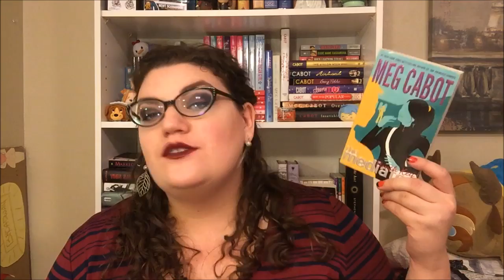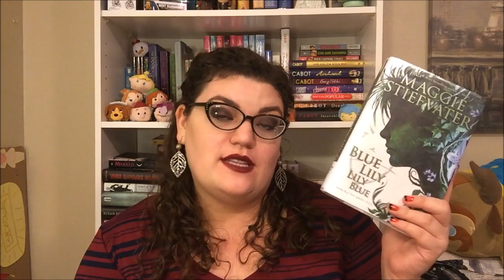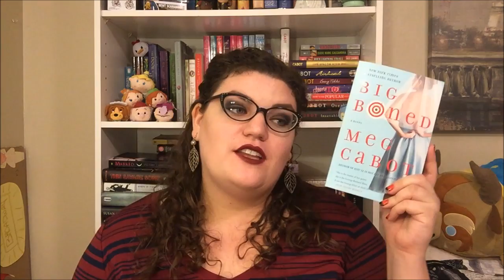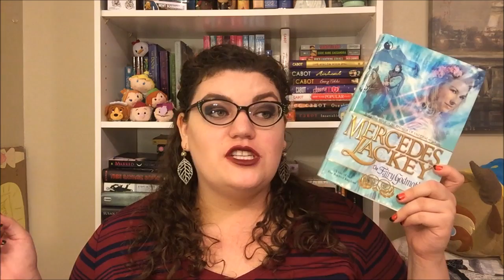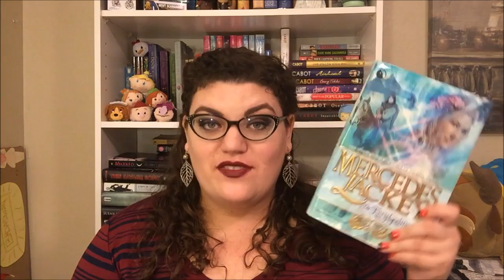Books That Are Perfect for the Fall Time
I hope that you found something new to add to you never ending TBR! I will see you soon with another video!

I love you all, and spooky reading!